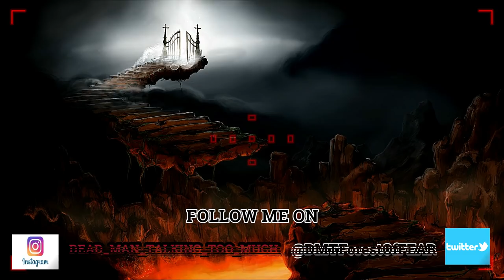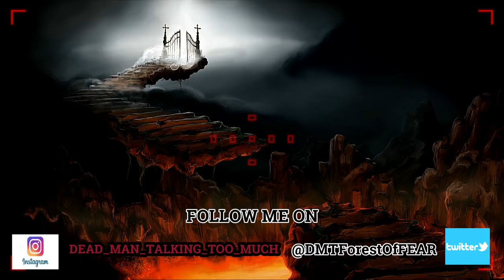The Naturals #6: The Paladin | Exclusive SpecOps/Cryptid Series By: Smokey Beardman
2 years have passed since i first started training with Brizane to become a paladin...Many lessons have been learnt,many of which required hours of mind numbing accuracy, patience and commitment..But now am i am faced with my biggest test! The likes of which the Gods themselves will witness!

Thank you all & A Big Welcome To You New Members of DMTForestOfFear!

This Exclusive Series Is Written By: Smokey Beardman.
Title: THE NATURALS #6: "The Paladin"
Scary Series Exclusive To The Dead Man Talking Forest Of Fear Channel.